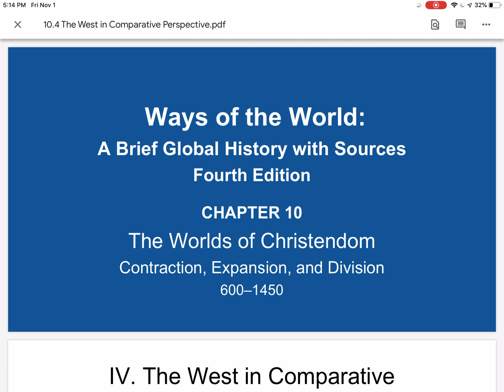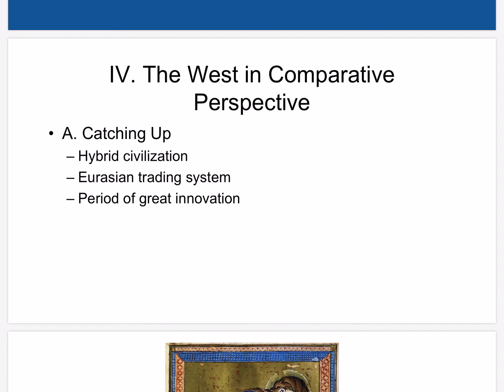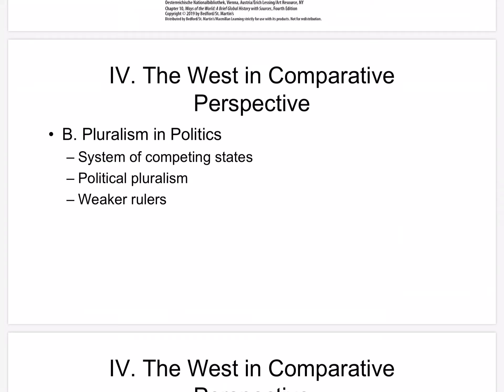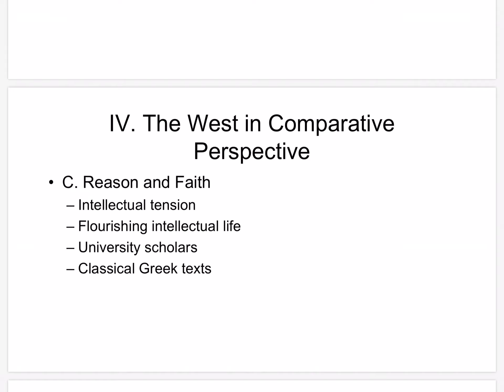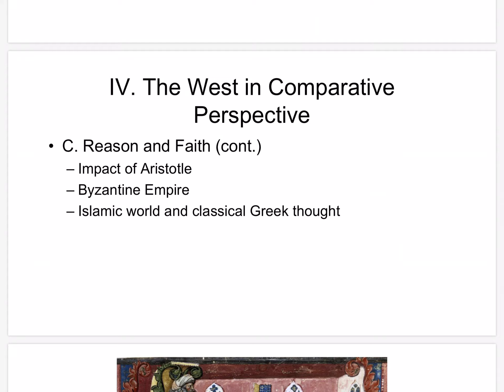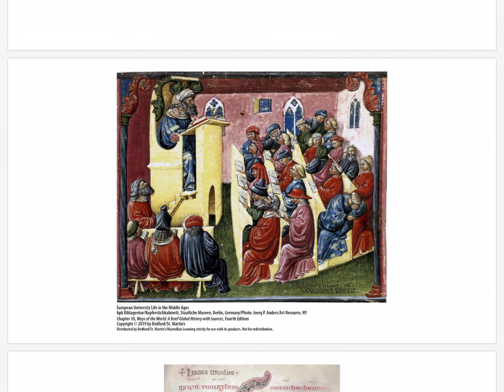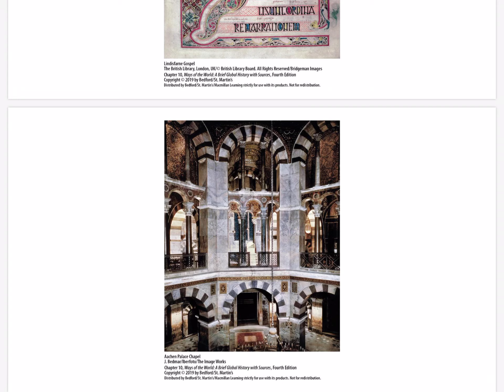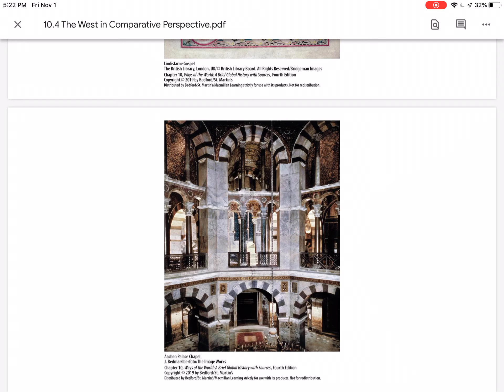10.4 The West in Comparative Perspective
Notes for Chapter 10 Section 4 The West in Comparative Perspective Ways of the World, 4e